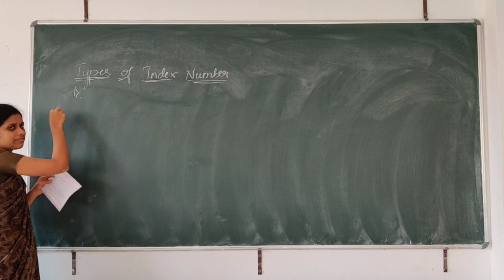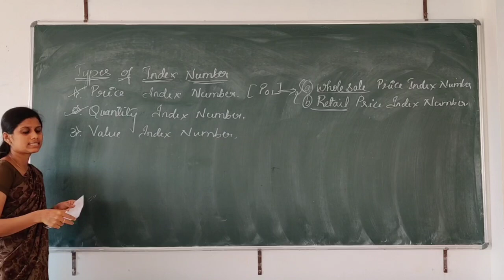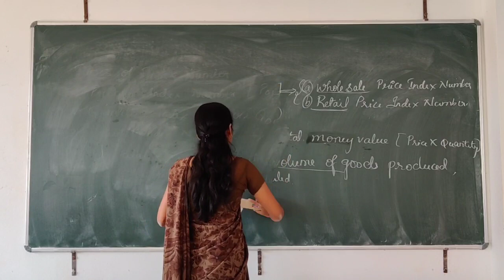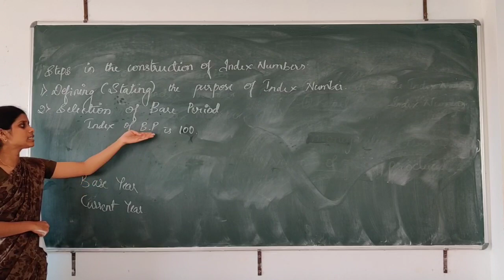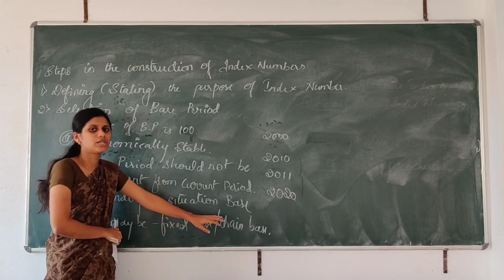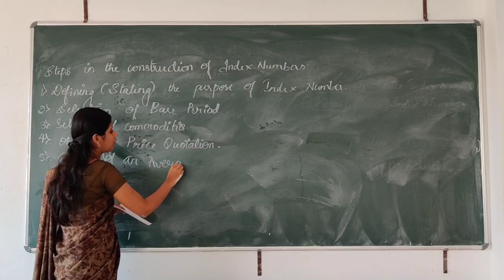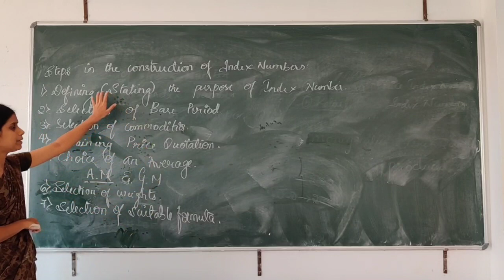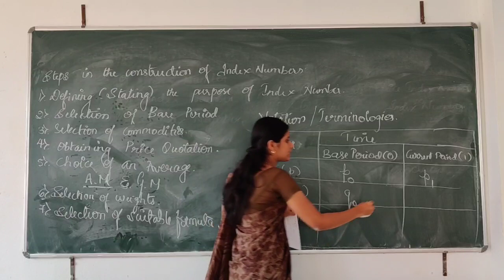INDEX NUMBER||PART-2||2ND PUC||STATISTICS|| BY PROF. TABASSUM